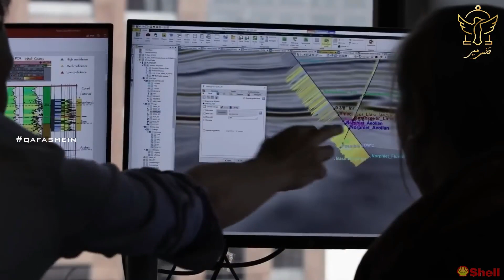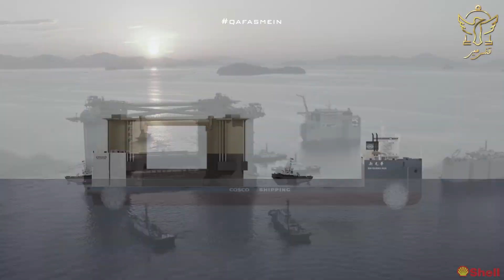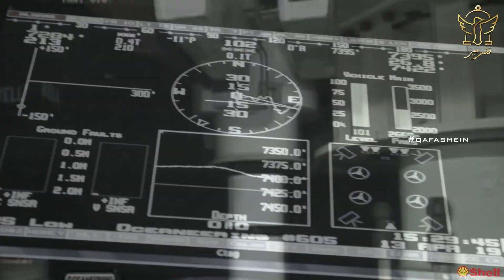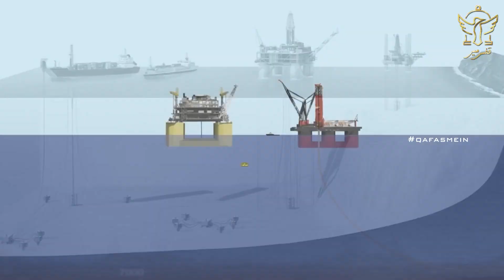World's Exhaustive Oil Rig Manufacture and Transport | Mega Project Of Shell | South Korea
Perceive how a monstrous oil stage barely gets away from the way of a super hurricane on its excursion all over the planet. This interesting journey from South Korea to the Bay of Mexico is very difficult with the Appomattox weighing in excess of a plane carrying warship.